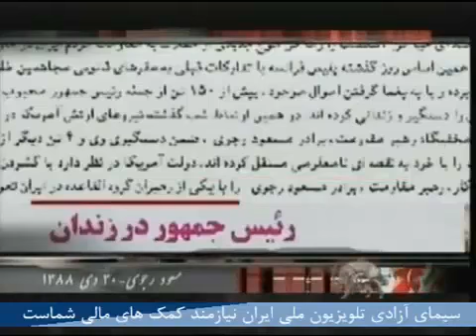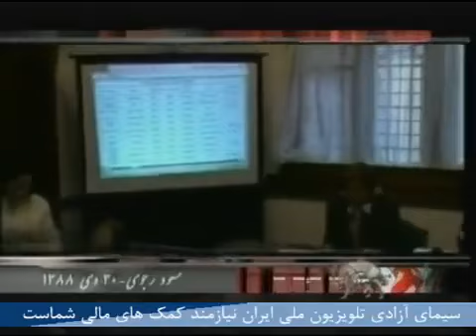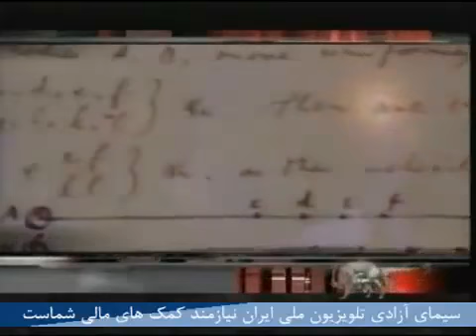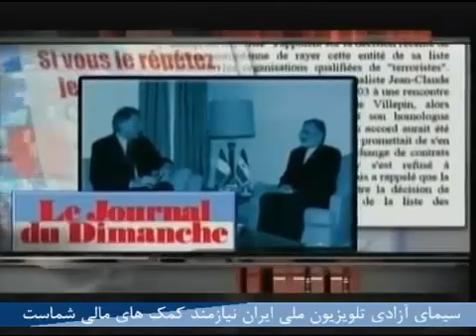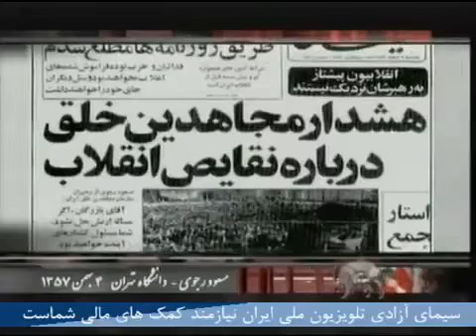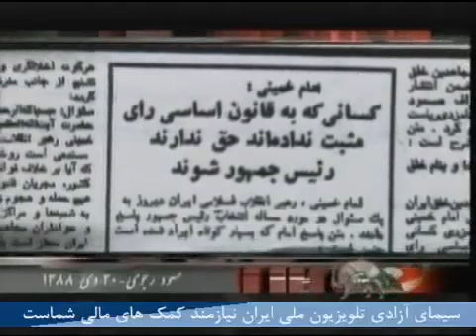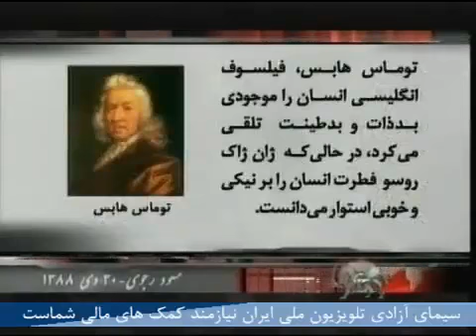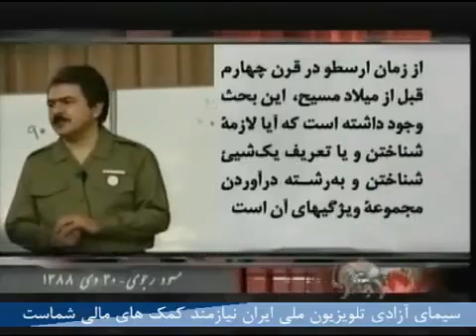استراتژی قیام و سرنگونی سلسله آموزشها برای نسل جوان - مسعود رجوی 30 دی 1388 - قسمت اول